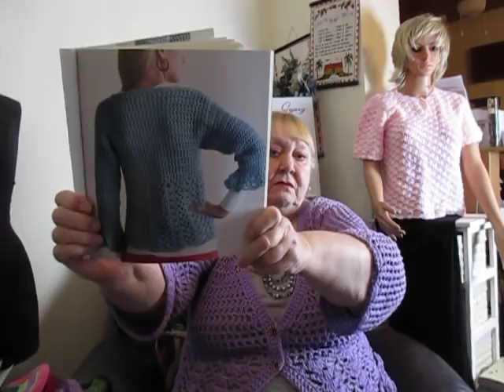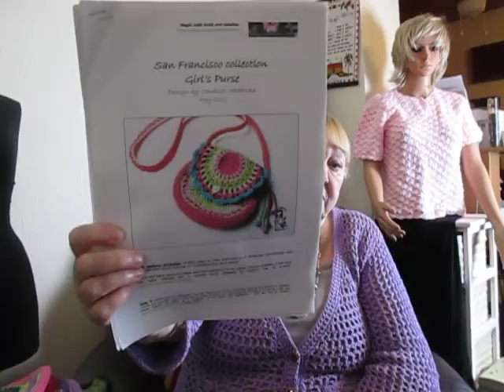More About My Small Crochet Bags.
I still need to sew in the linings and the buttons on these small bags. pk suggested this pattern in chunky This video starts off with granny stitch then changes to shell stitch This video says cardigan but it looks like a sweater to me